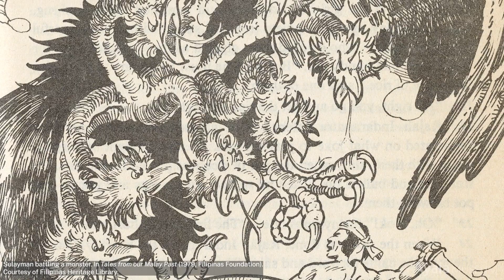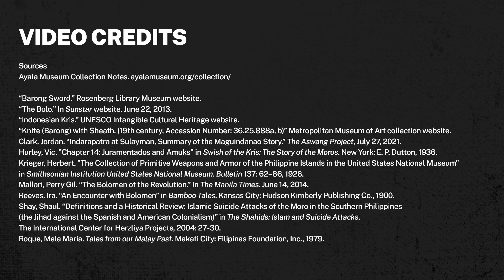Swords: Duty, Power, Struggle | ATIN: Stories from the Collection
Swords function as tools, weapons of combat, and ceremonial objects. The various forms found in the Philippines reveal stories about the lives, struggles, and dreams of their wielders. Let’s hear a few of them—drawn from examples from the museum’s ethnographic collection.

ABOUT ATIN: STORIES FROM THE COLLECTION
ATIN is an original production of the Ayala Foundation Arts and Culture Division made up of the Ayala Museum and Filipinas Heritage Library. The series tells the story of the Filipino through images and videos of Ayala Museum's archaeological, ethnographic, fine arts, historical, and numismatic collections and FHL's archival and documentary holdings.